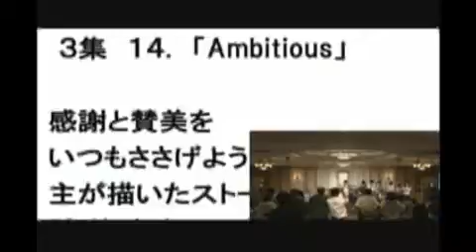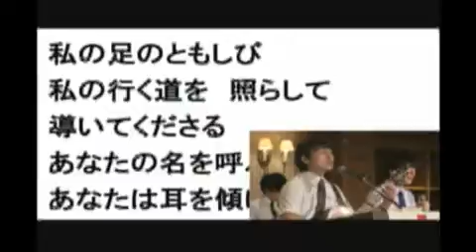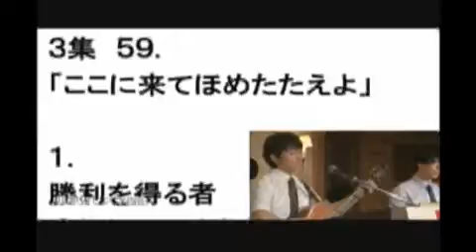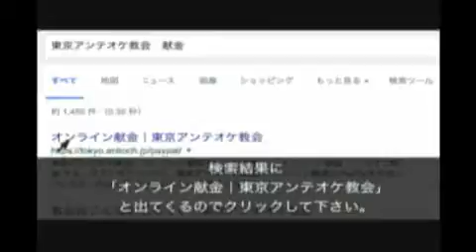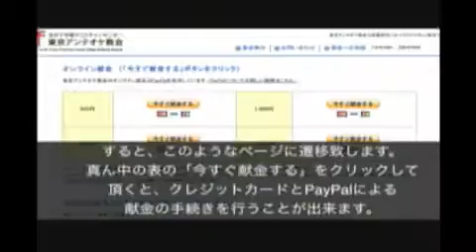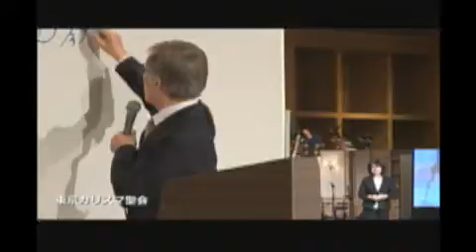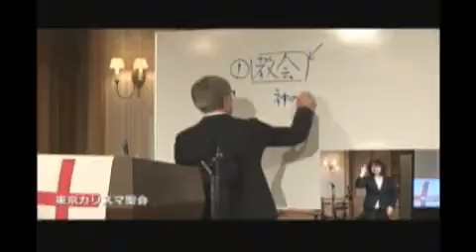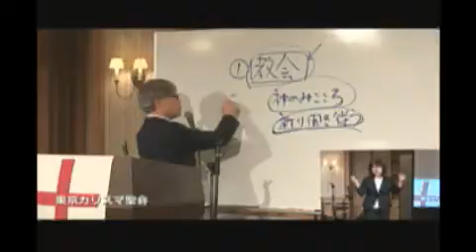2016/7/3 東京カリスマ聖会 同時通訳#1